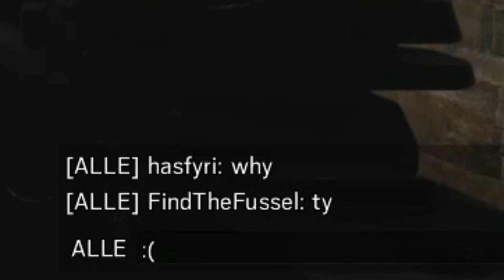Noob & Memes 🎮 Rainbow Six Siege - Gameplay Deutsch German | All In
► Let's Play Rainbow Six Siege Deutsch German

Euch fiel eine lustige Szene auf, die in ein best of müsste? Dann schick uns deinen Vorschlag über dieses Formular:

Kommentiertes Gameplay von All In

-- Alle Rechte für dieses Spiel liegen bei: Ubisoft  --